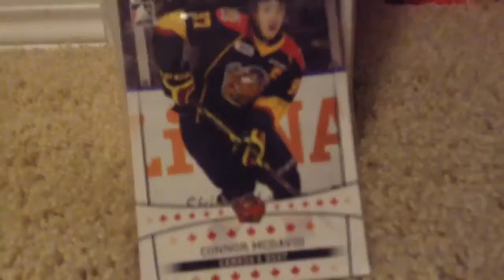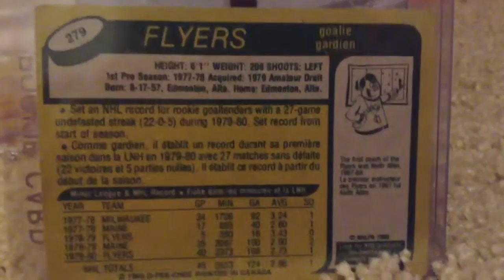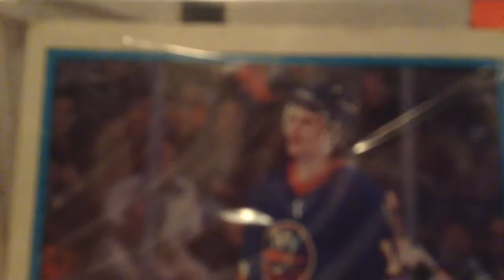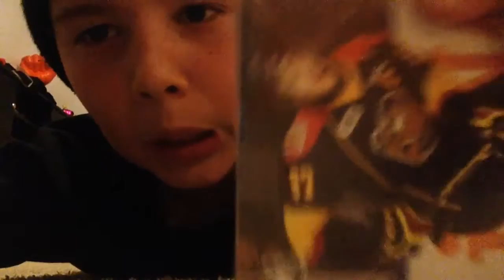Showing you my GOOD hockey cards 😄